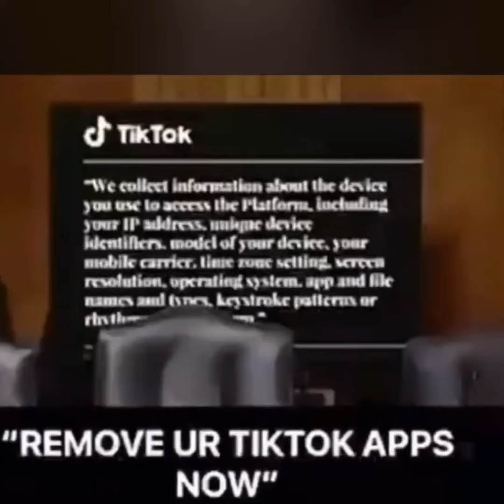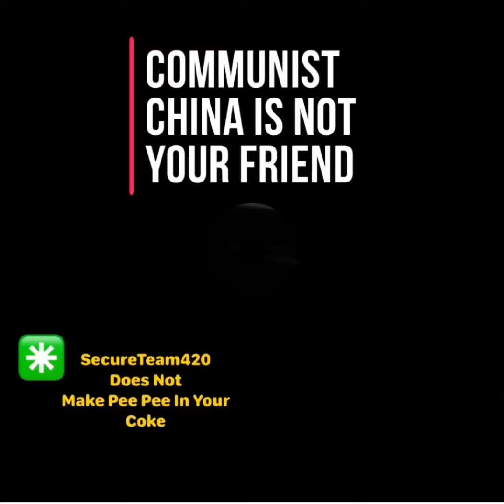NewsCenter420: Beware of China and TikTok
China proving yet again that they can’t be trusted . Especially with children